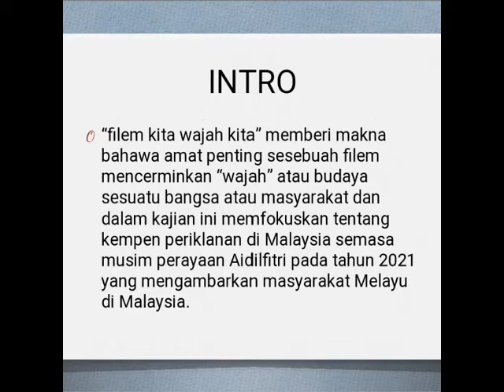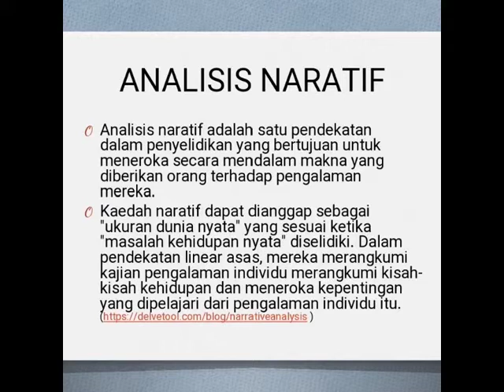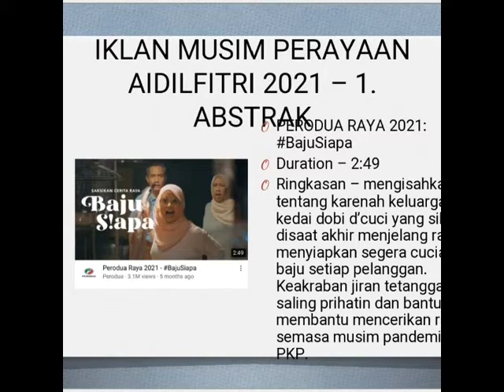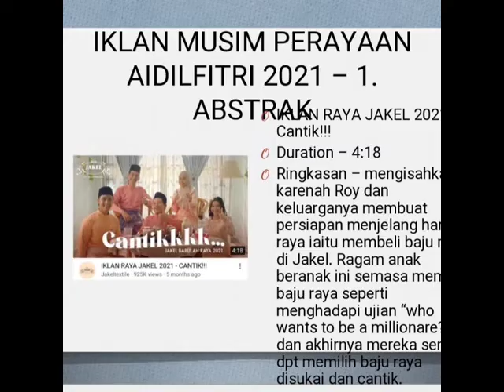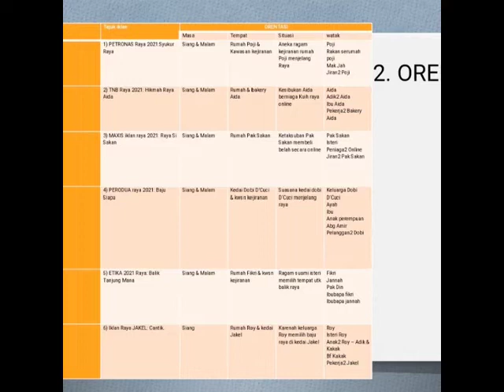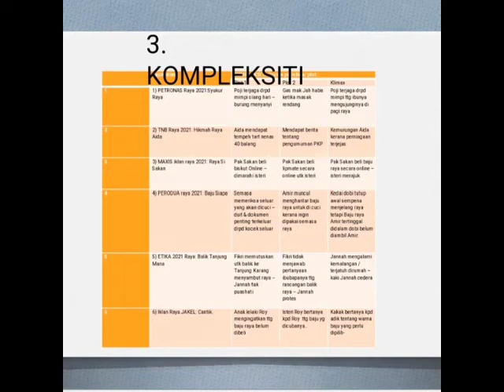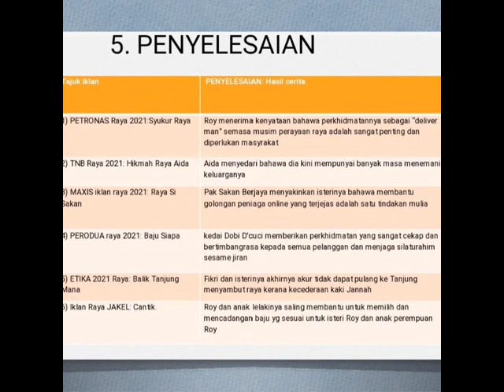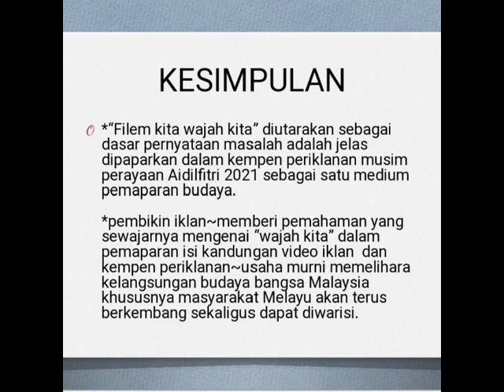ANALISIS NARATIF KEMPEN PERIKLANAN MELAYU SEMASA MUSIM PERAYAAN AIDILFITRI PADA TAHUN 2021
Presenter: HAJIJAH BINTI LAMIRI
Institution: UNIVERSITY MALAYSIA SABAH
Title: ANALISIS NARATIF KEMPEN PERIKLANAN MELAYU SEMASA MUSIM PERAYAAN AIDILFITRI PADA TAHUN 2021